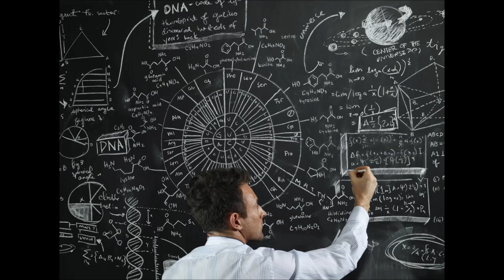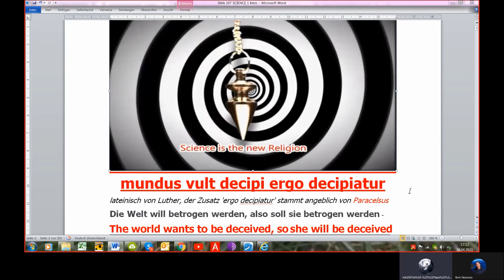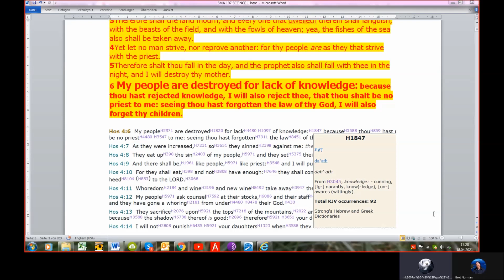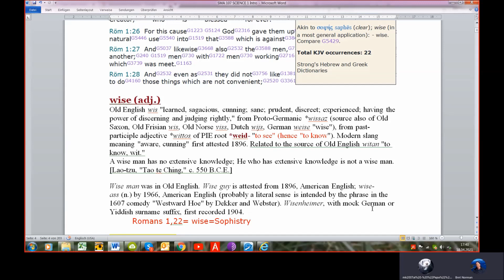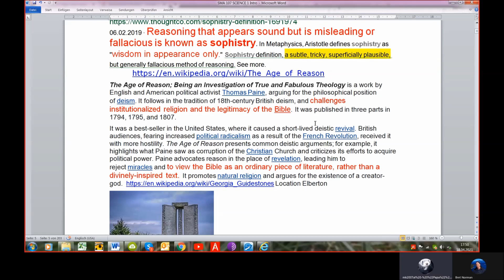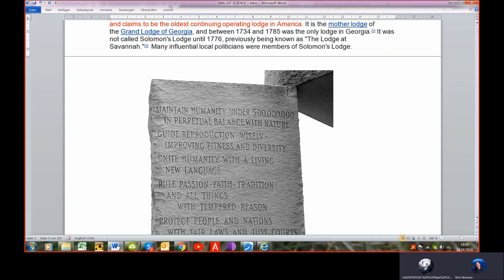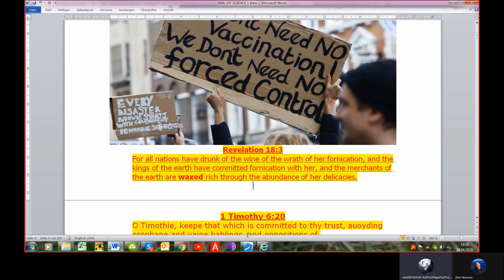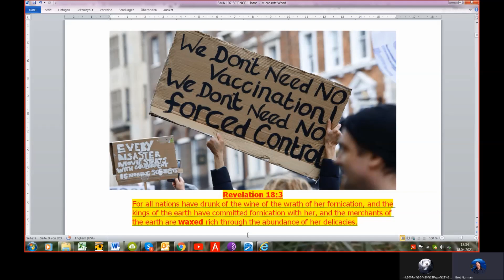Is Science the new Religion? #1: Basics